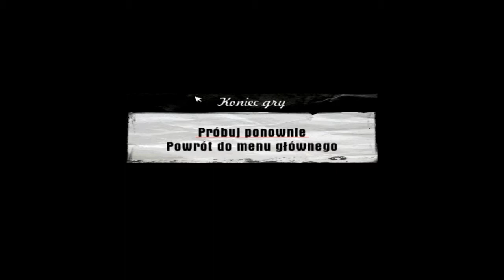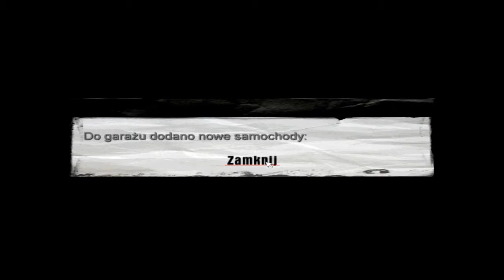Mafia odc. 12 2/2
Ten film przejdzie do historii mojego kanału a to za sprawą tej misji którą przechodziłem. Ogólny licznik śmierci przekroczył 30 zgonów, a czas nagrywania tej misji wyniósł ok 2-3  godziny. Będzie wielki RAGE! zapraszam do oglądania.